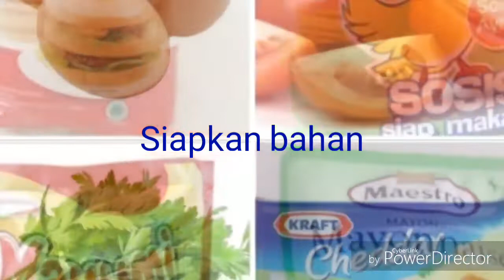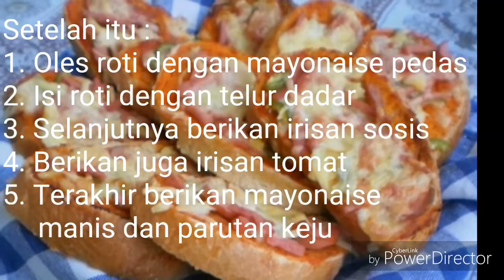BAKERY SANDWICH | X PYTHAGORAS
Kelompok III
- Anita Purnamasari
- Anugrah Firmansyah
- Aqilah Nahdah
- Nabil Musyahril
- Nur Fahirah
- Widya Siska Wulandari